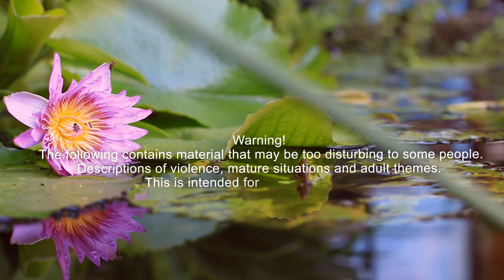Forest of Flesh Episode 55 | Guidons | DnD5e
As chaos beasts cause problems for the former magisters, The People intervene. In the aftermath, the former magisters find a path forward in the guidons, and learn more about the Gith and their ways. Vash prods the Gith for information, Melora is overcome by a desire to save Odayn.

Forest of Flesh is a D&D campaign we run live Mondays at 6:30pm Eastern, 3:30p Pacific

Players:
Ramblinman (DM)
Ella (Orilyn)
Quiokix (Odayn)
Tym (Lyram)
Wolfrin Fenris (Vash)
Ferdisofly (Sha'ah)

Become a Rambler Patron!

Orilyn Favyre created and designed by Ella Hoshi.
Portrait art made by Sky/Soryko ) with some additions/alterations to the original clothing design.
Orilyn Favyre Virtual Avatar custom made by Ella Hoshi with VRoid Studio
Background is a screenshot from Genshin Impact.